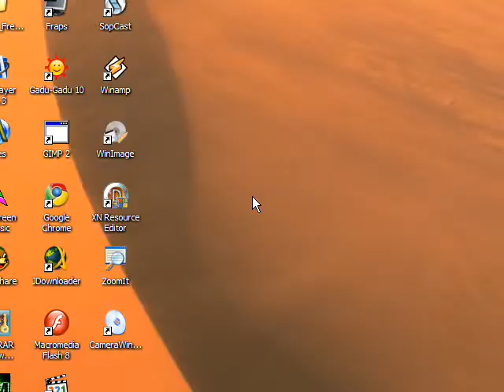JAK W FIREFOXIE WŁĄCZYĆ DOMYŚLNE WYSZUKIWANIE W NOWEJ KARCIE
W tym poradniku pokażę wam jak włączyć domyślne wyszukiwanie w nowej karcie przeglądarki Mozilla Firefox
Zapraszam także na mojego bloga i do subskrypcji mojego kanału na YouTube.